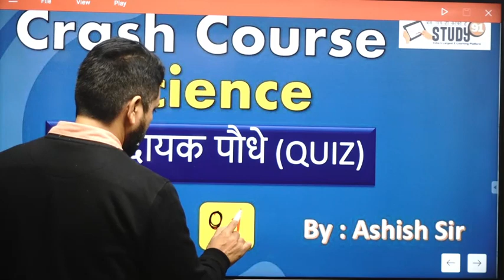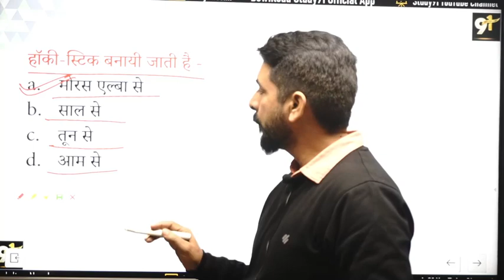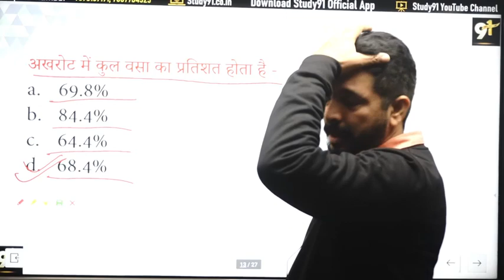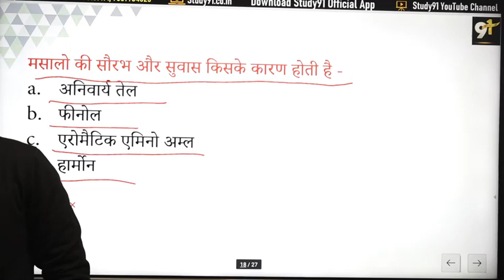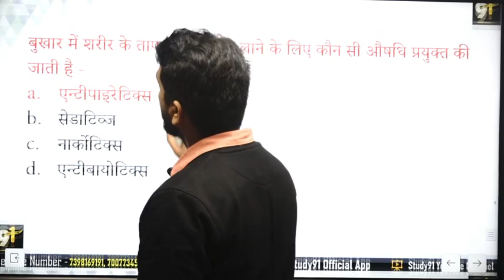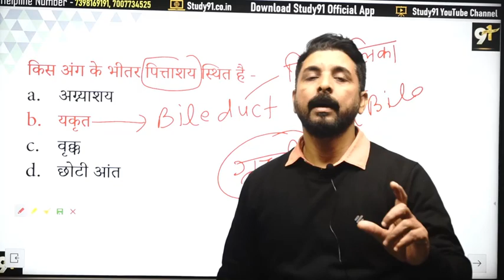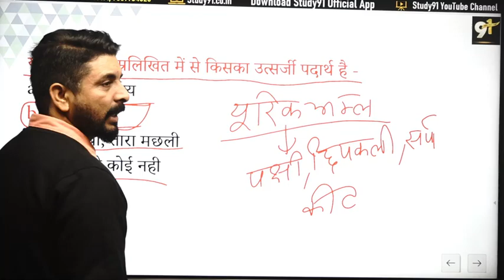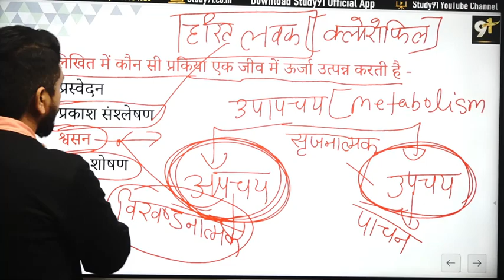Class 18 लाभदायक पौधे || beneficial plants Quiz | All India Exam | Science 45 Days Crash Course